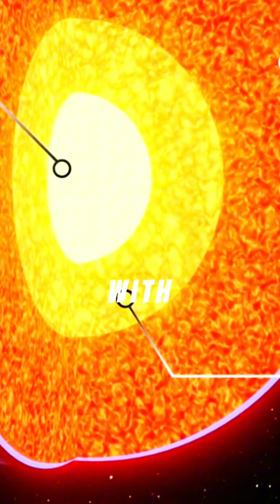What Geophysical Factors Could Host Extraterrestrial Life?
Discover the intriguing geophysical factors that could potentially host extraterrestrial life! Understanding the role of water, temperature, atmosphere, and geological activity sheds light on where we might find alien civilizations. This brief exploration into astrobiology emphasizes how planetary conditions and habitability contribute to the search for life beyond Earth. Join us as we delve into the universe's secrets and reveal what makes a planet suitable for life. Watch till the end for fascinating insights!